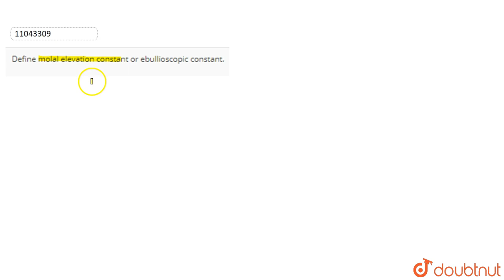Define molal elevation constant or ebullioscopic constant.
Question From – KS Verma Physical Chemistry Class 12 Chapter 02 Question – 085 SOLUTIONS CBSE, RBSE, UP, MP, BIHAR BOARD